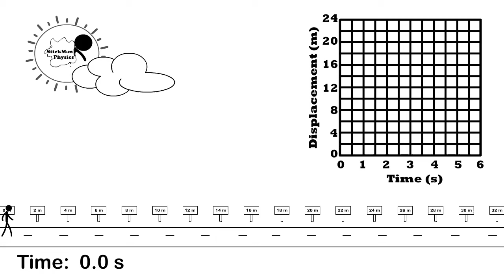graphs pt acceleration 1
A position time graph of acceleration moving forward animated and used at our StickMan physics page: